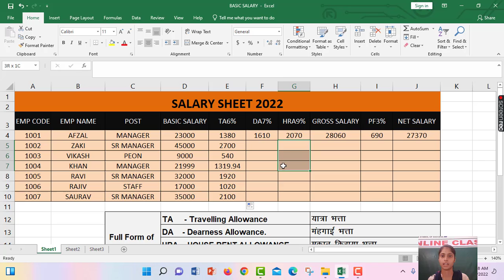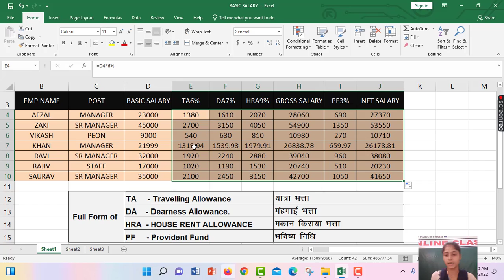IKON WELFARE SOCIETY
How to make excel salary sheet. ?
(group name:- open book)